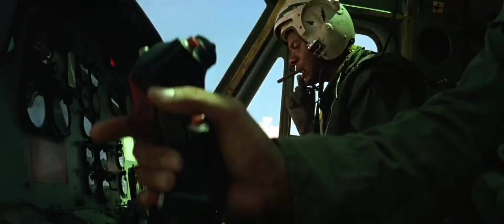WAGNER OPERA W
El COMPOSITOR PREFERIDO DE HITLER (La cabalgata de las Valquirias.)